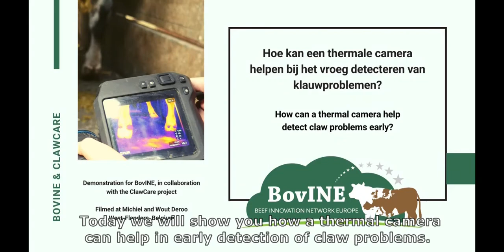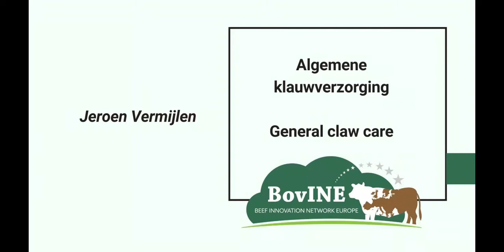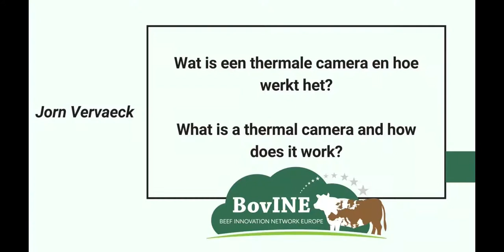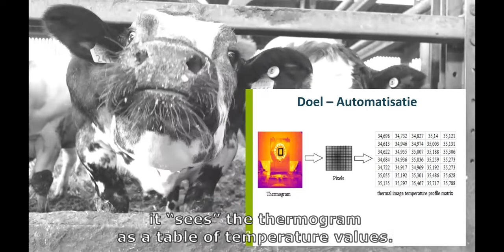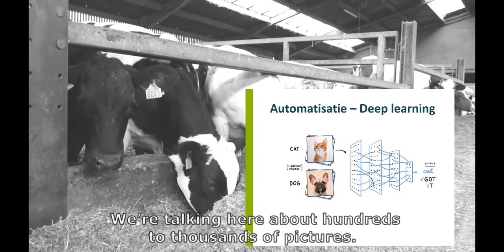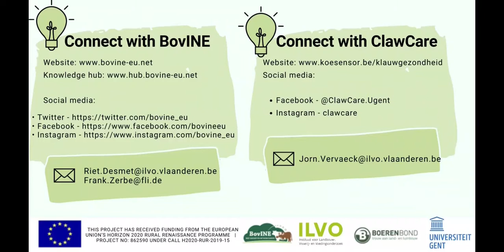BovINE Demo: Infrared thermography for Lameness detection (ILVO)